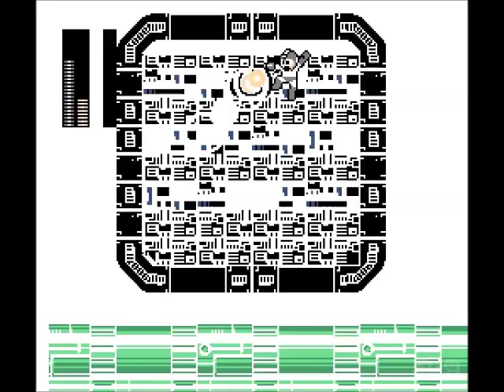Megaman IV Parte 2 - El castillo de Cossack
Hora de enfrentarse a Mickael Cossack en su castillo.

¿Yo haciendo una partida de un juego clásico de Megaman, cuando mis sagas favoritas son las posteriores y cuando he reconocido múltiples veces que soy torpe con la saga clásica? Pues aquí lo tenéis, la cuarta entrega, donde se introducía por primera vez el Megabuster, la mejora del buster que permite cargar los disparos.

Aviso, esto no es una partida perfecta ni un "speedrun", cometeré muchos fallos que se verán en el vídeo, como que muchas veces no me sé las debilidades de los enemigos.